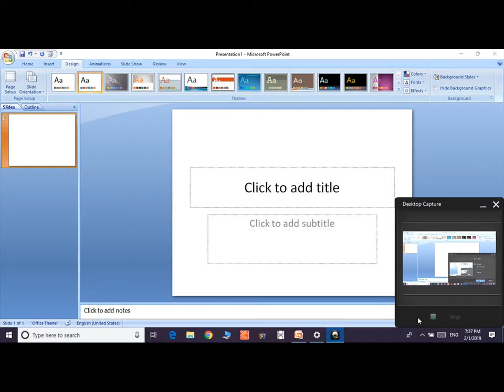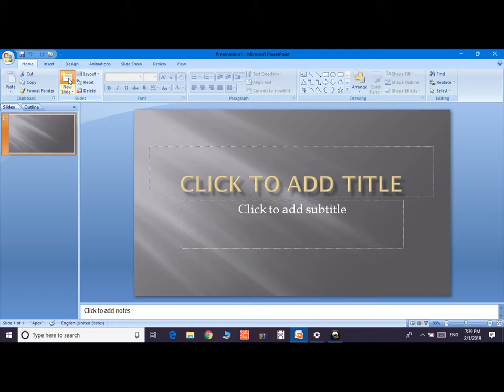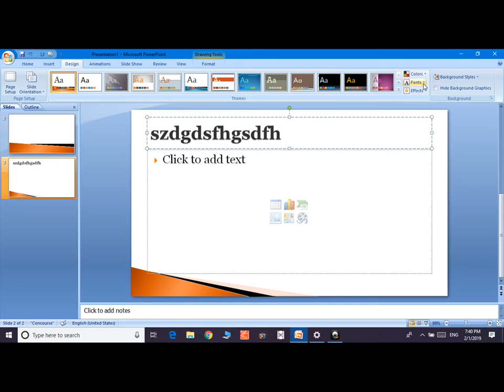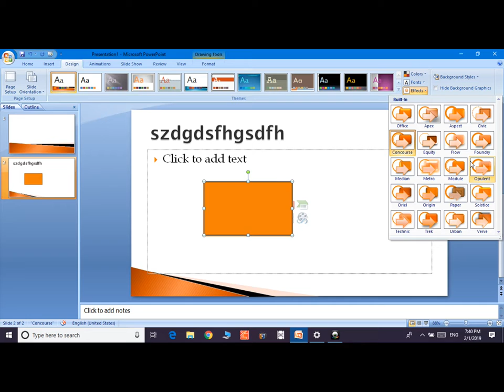Design Menu of Powerpoint in hindi.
In this video we will learn all about Design tab of MS powwerpoint in easy way.